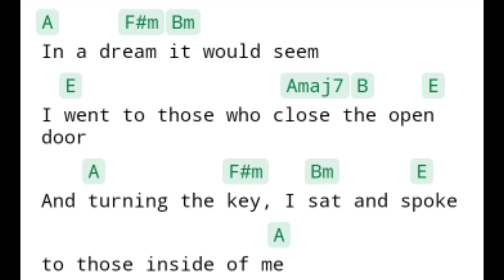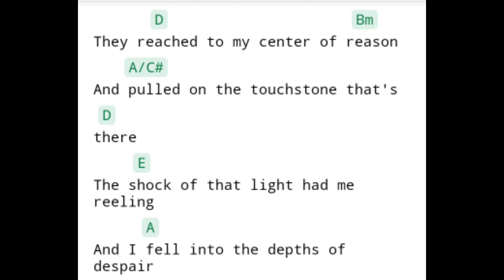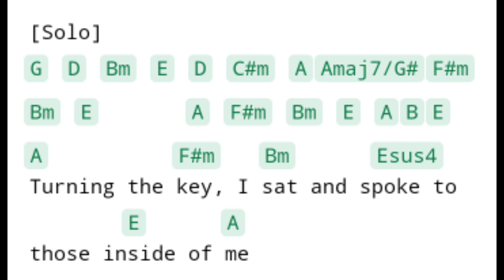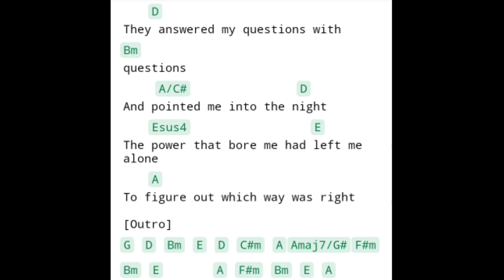December 22, 2023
questions manfred mann's chords and lyrics